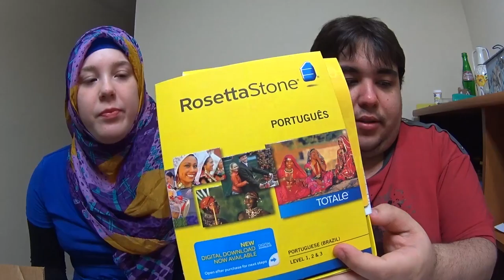COMO A ABI APRENDEU O PORTUGUÊS? | CASAL AMÉRICA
Hoje vocês vão saber como americana aprendeu o português. Tudo que fiz e ainda faço pra melhorar! aqui nos EstadosUnidos..Clique no GOSTEI e COMPARTILHE, para o canal crescer!!, tmj 👍

Nosso realityshow (reality show), dailyvlog da vida real nos Estados Unidos.